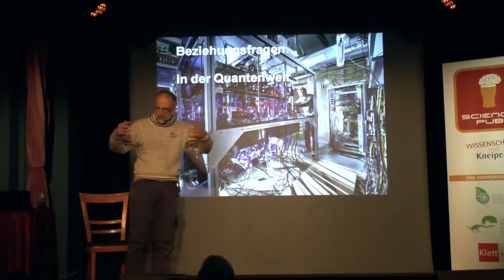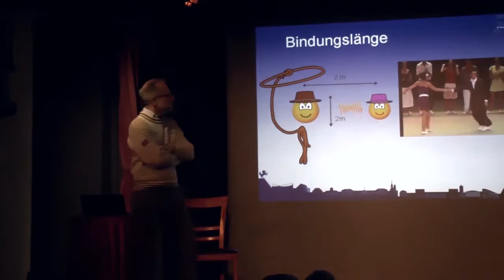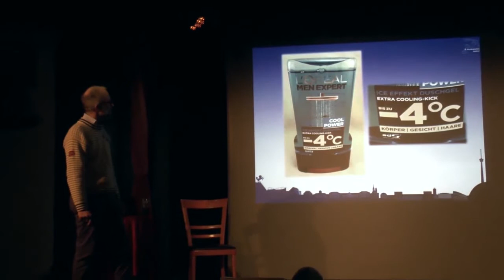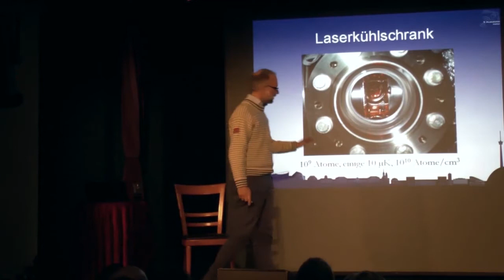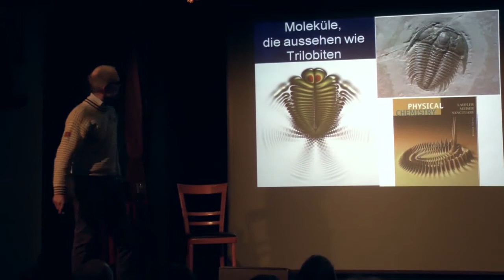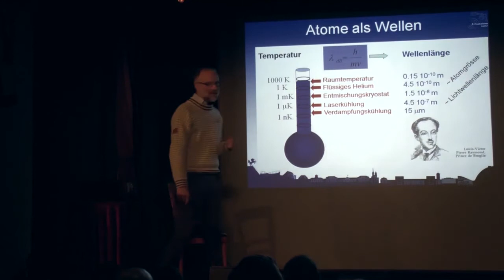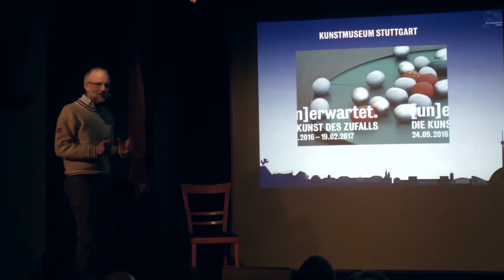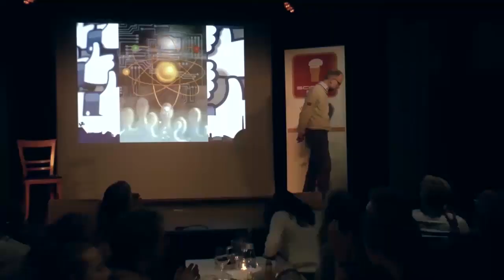Science Pub: Sie liebt mich, sie liebt mich nicht? Die Quantenwelt bietet Lösungen!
Prof. Dr. Tilman Pfau, Leiter 5. Physikalisches Institut der Uni Stuttgart. war am 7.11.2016 im Science Pub in der Rosenau, Stuttgart. Thema: "Sie liebt mich, sie liebt mich nicht...? Die Quantenwelt bietet Lösungen!“
mit